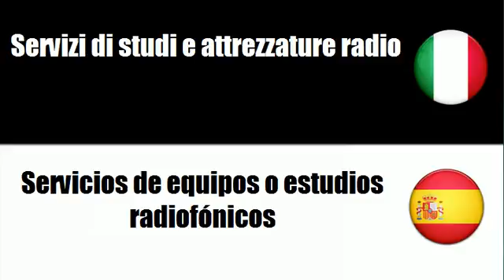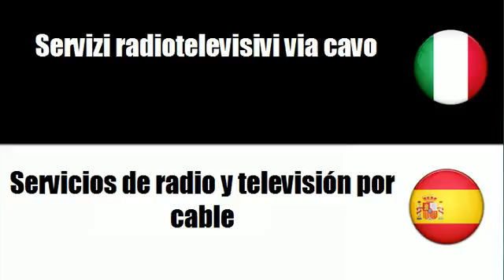Imparare il vocabolario Spagnolo # Argomento = Servizi radiotelevisivi